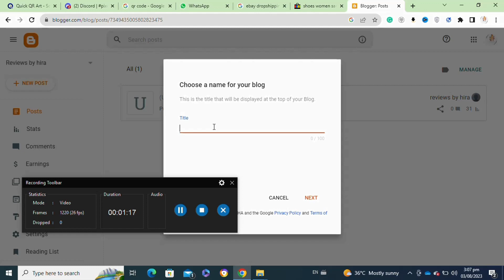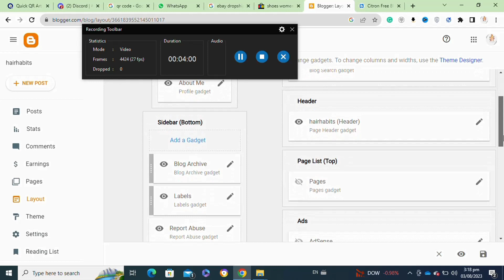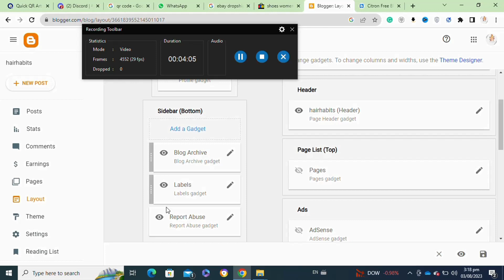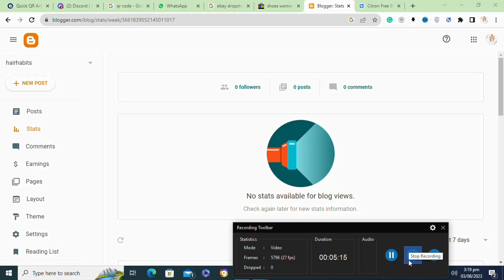CREATE AN AMAZON AFFILIATE WEBSITE ON BLOGGER! (FULL GUIDE)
Creating an Amazon affiliate site on Blogger is a straightforward process. First, sign up for the Amazon Associates program and get your unique affiliate ID. Next, choose a niche and create valuable content related to Amazon products on your Blogger site. Embed affiliate links in your blog posts, and promote products that resonate with your audience. With consistent effort and SEO optimization, you can earn commissions through the affiliate program. Happy blogging! 📝💻

00: INTRO
0:12 : TUTORIAL